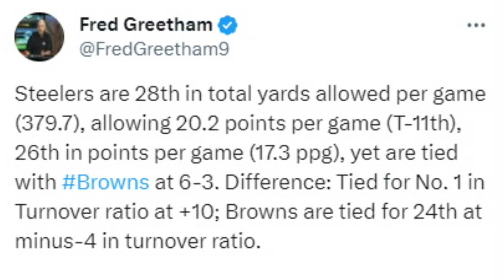What the Browns Can Learn From the Last Time They Played the Steelers - Sports4CLE, 11/15/23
Dave Bacon and Brad Spielberger discuss the Browns' Week 11 matchup with the Steelers.